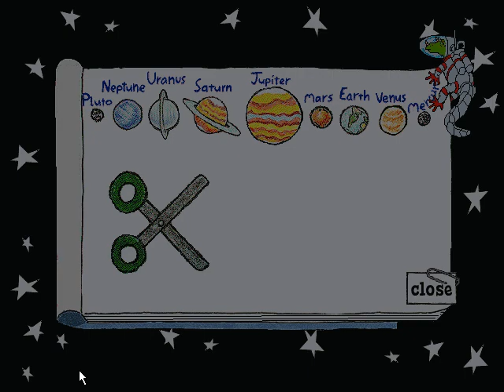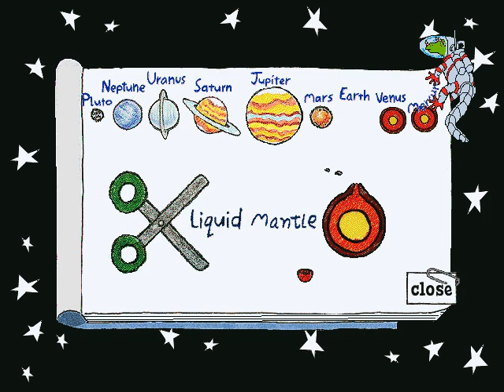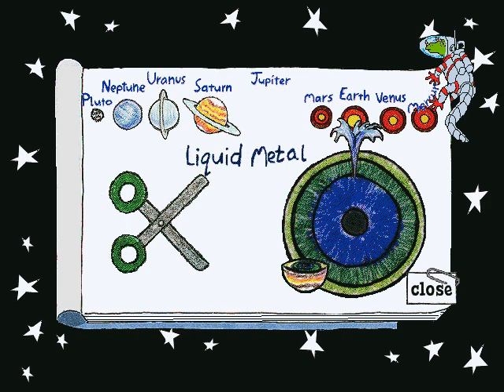Whoa, I Remember: The Magic School Bus Explores the Solar System: Part 7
(Microsoft Kids) (1994)

Take an interplanetary adventure as Scholastic's The Magic School Bus blasts off. You can help find Ms. Frizzle's hiding place by becoming a space traveler! Find clues and more as you travel from planet to planet with Ms. Frizzle's class on board the Magic School Bus. Wahoo!
Based on Scholastic's award-winning book series, this CD-ROM software is designed to entertain and encourage a sense of adventure and exploration, especially about science and technology. The Magic School Bus Explores the Solar System features the irrepressible science teacher, Ms. Frizzle, and her inquisitive class in an out-of-this-world adventure. Kids can take control of the bus and explore the nine planets in our solar system, conducting science experiments and playing games at each stop.